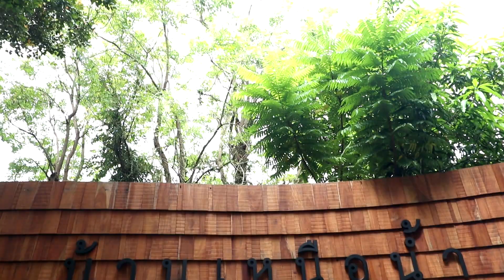โปรโมท รายการกฤษนะทัวร์ยกล้อ วันอาทิตย์ที่ 20 พฤษจิกายนนี้ เวลา 14.00 น. ทาง Nation TV ช่อง 22